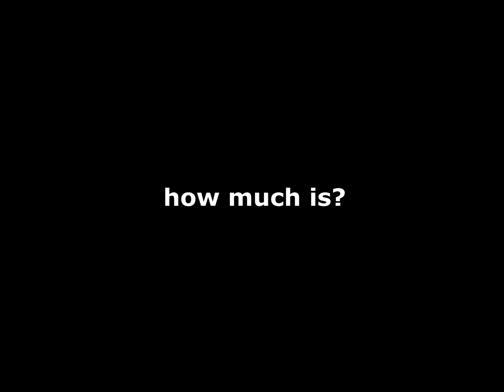metal bird, bird sculptures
bird sculptures,
bird sculptures for the garden,
garden bird sculptures,
bird garden sculpture,
bird sculptures for sale,
small bird sculptures,
bird sculptures uk,
sculpture bird,
the bird sculpture
bird metal art,
metal bird yard art,
bird metal,
metal bird art,
metal bird house,
metal bird stand,
metal crane bird lawn art,
metal bird houses for sale,
metal bird houses,
metal bird garden stakes,
metal bird sculpture,
metal bird sculptures garden,
bird sculpture metal,
metal bird garden sculptures,
metal bird wall sculptures
metal bird garden ornaments,
metal bird ornaments,
garden bird ornaments metal,
ornamental bird baths,
ornamental bird feeders
metal bird decor,
steel bird,
bird yard art,
bird planter,
early bird steel,
a bird, bird steel,
forging bird